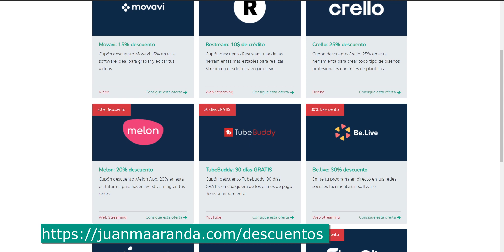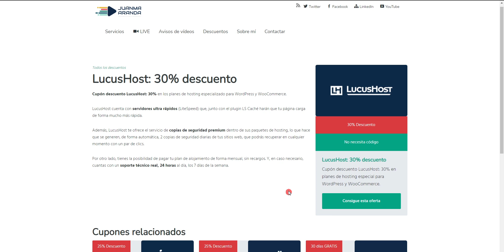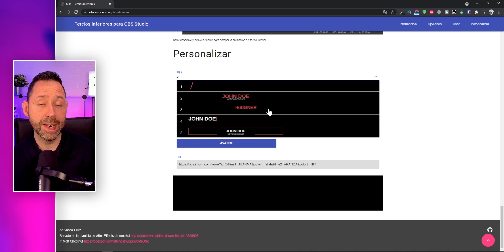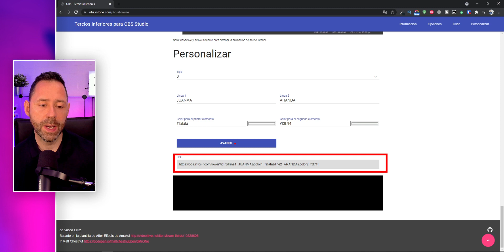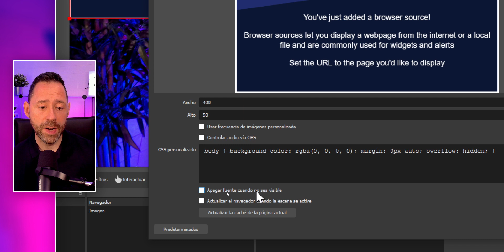Tercios inferiores en OBS sin plugins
Deja de sobrecargar tus escenas de OBS con plugins adicionales. Ahora tienes una manera de añadir los tercios inferiores SIN PLUGIN.

En este vídeo te explico una forma muy fácil de añadir tus propios tercios inferiores, con el nombre de la persona que aparece en pantalla.

Dispones de 5 plantillas personalizables en cuanto a texto y color. Simplemente tienes que elegir una de ellas, y copiar la URL que se genera con los parámetros personalizados.

Después, dentro de tu OBS, debes añadir una fuente de Navegador y pegar la URL que has copiado del personalizador.

¡Listo! Ya tienes añadidos tus tercios inferiores en OBS, sin plugins!